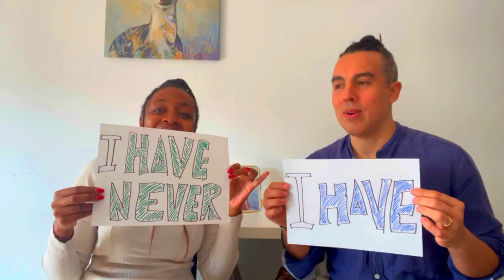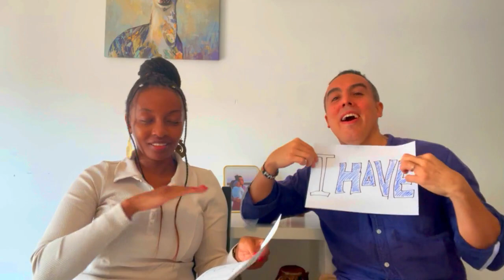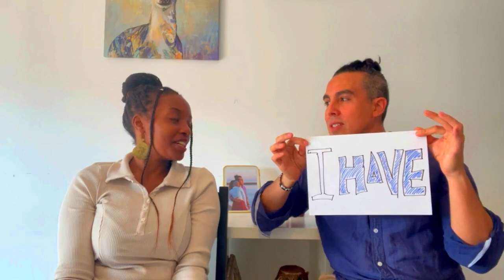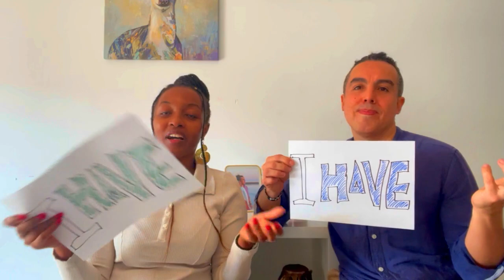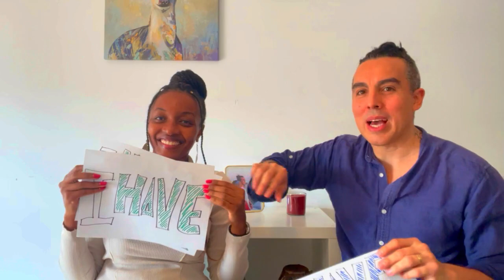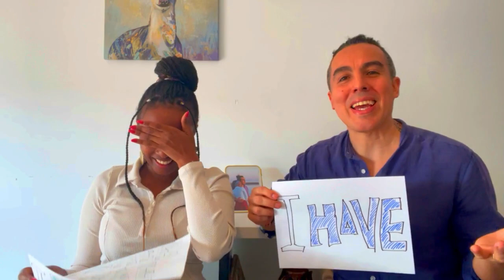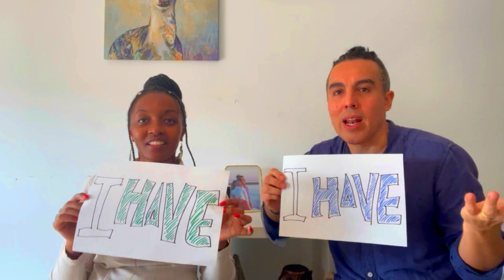Playing the famous never have I ever couple game